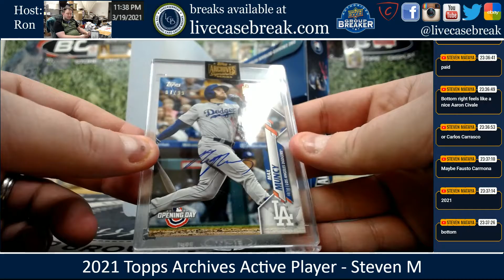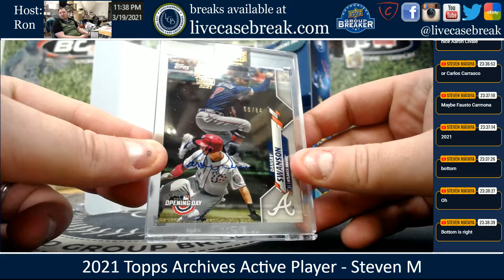2021 Topps Archives Signature Series Baseball 2 Box Personal Steven M 3 19 2021